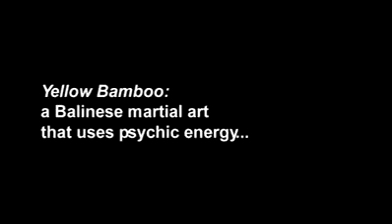Poor Lady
Hehe amazing ! must watch till the end